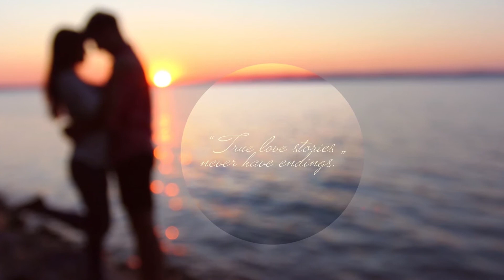Giang Vũ - Nắm Lấy Tay Anh (LED Graphics)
DVD / Blu-ray Vol. 14:  Hoa Hậu Người Việt